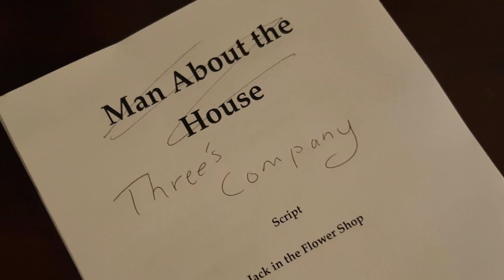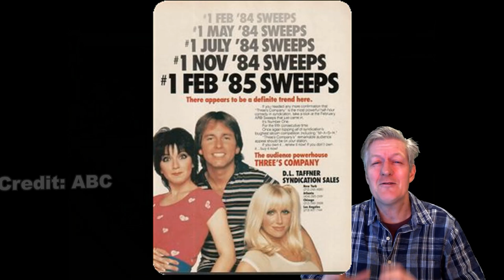Three's Company - A Tribute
A special Thank you to Christopher-Joel Carter, IV for the Three's Company  theme music

CAMERA/LENS:
All of the outside shots:

LIGHTING:
Selfie Ring Camera Light.

SOFTWARE:
VideoPad professional by NCH
L-View Pro
Chrome OS
Windows 10
Screencastify